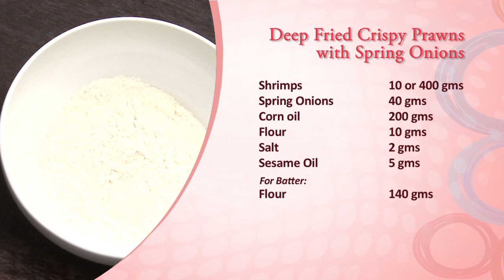LOVE 4 FOOD - epi 10 seg 1 (Deep Fried Crispy Prawns with Spring Onions)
Love4Food ,Queen Bee Production's latest food venture...If you love food and cooking just like we do, you gotta watch our new TV show LOVE 4 FOOD on B4U movies every Friday 11:30 AM UAE time! This segment shows an exotic recipe exclusively for you to try!!